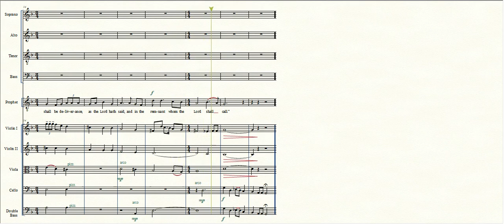34.6 Chorus of Prophets; Joel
Having received illumination from the Spirit, O glorious one, thou hast shone forth unto all, like a reflection in a clear mirror, divinely inspired prophecies, foretelling things to come as though things present.
vi. Joel:  Joel 2:32; “And it shall come to pass, that whosoever shall call on the name of the Lord shall be delivered: for in mount Zion and in Jerusalem shall be deliverance, as the Lord hath said, and in the remnant whom the Lord shall call.”